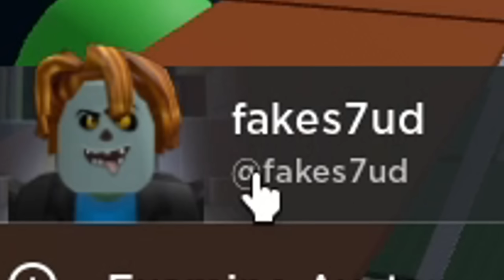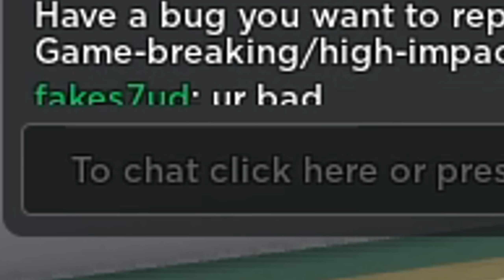Trolling on an ALT ACCOUNT in Combat Warriors.. (Roblox)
alt account trolling in combat warriors is one of the best games on roblox and its one of the best mobile games too. instead of maining a chainsaw, tommy gun, yoru sword, triple katanas, or dragonslayer i will be trolling a hacker who is using autoparry in combat warriors! cwrblx is one of the best fighting games on roblox so check it out!